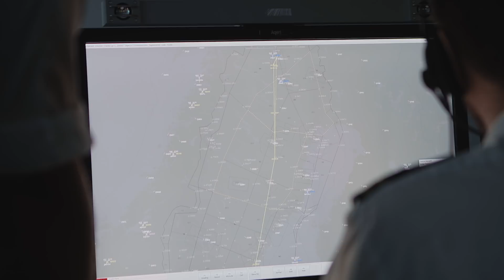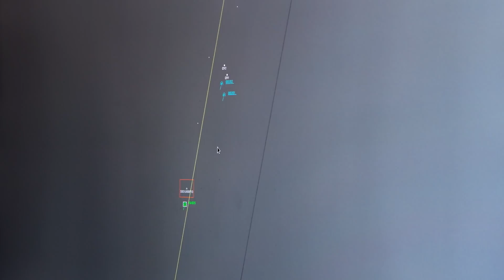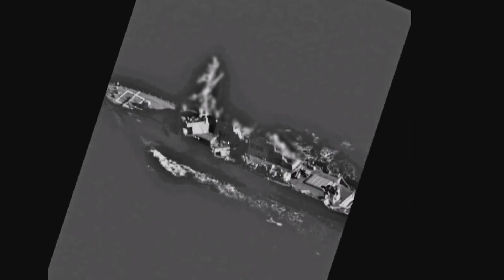Vägen till stridspilot, avsnitt 16, "Incidentberedskap"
Vägen till stridspilot ger en unik inblick i de olika delarna under utbildningen till stridspilot. En av de främsta uppgifterna flygvapnet har är att upprätthålla incidentberedskap. Det innebär att snabbt kunna starta med en rote Jas 39 Gripen och lokalisera och/eller avvisa farkoster runt Sveriges gränser. Denna vecka sitter personal från F 21 Luleå i beredskap och vi får följa dem under en dag.

Vill du bli pilot? Läs mer här